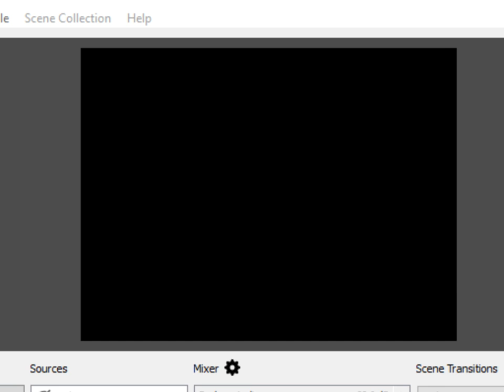Pokemon Uranium Let's Play Part 062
In which I finally get through those preliminaries of the championship. Good luck having the steel gym leader in the lineup, everything dies in fire.